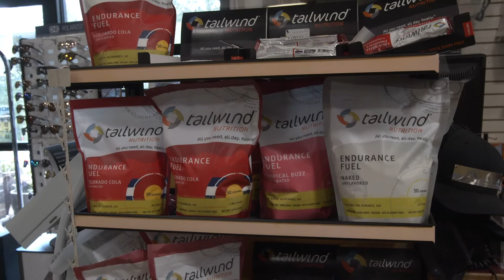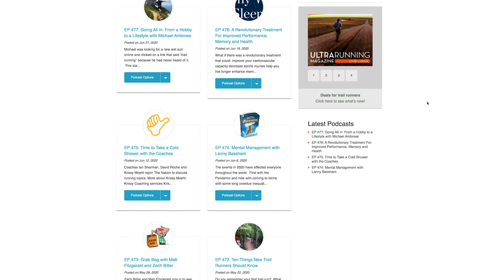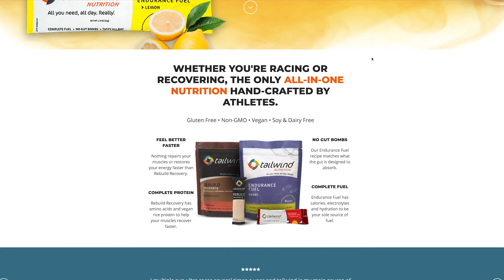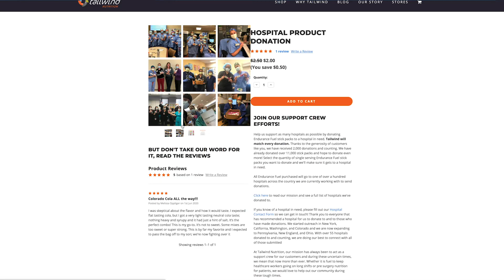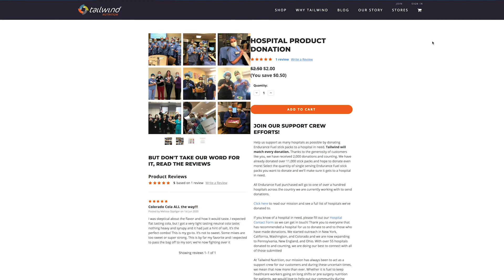Local Company Energizes Health Workers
Tailwind Nutrition started out as a business to provide good, easy-to-digest energy for endurance athletes, and now, their products are energizing the frontline workers during the COVID-19 pandemic.
Chief Operations Officer - Bert Carder
Chief Technical Officer - Nathan Morris